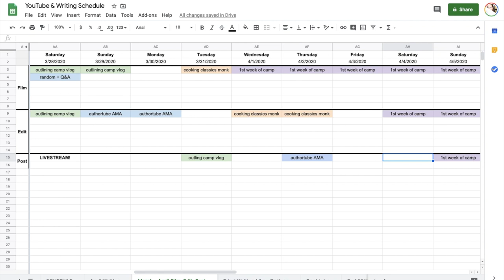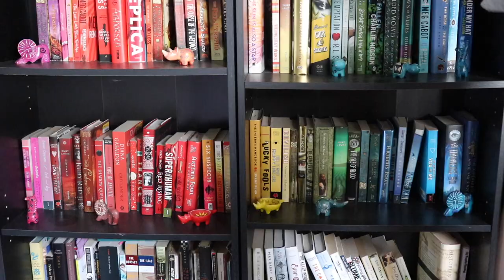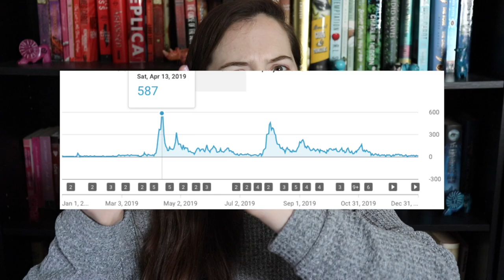authortube cliques, would i ever quit, & advice for beginners // AUTHORTUBE AMA!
It's time to answer y'alls questions for the Ask Me Anything about Authortube! Lots of thoughts on the community, getting started, and some behind-the-scenes stats!

Do you have any other questions that I didn't answer in this AMA?
Do you disagree with any of my thoughts on the community?
If you've started your own channel, what's been the biggest surprise to you?

V I D E O S   &   O T H E R   A U T H O R T U B E R S   M E N T I O N E D  :
Who I borrowed this video concept from, Samantha at Thoughts on Tomes: @ThoughtsOnTomes
Becca C. Smith: @BeccaCSmith
Emily Bourne: Emily Bourne
Jessica Williamson: @TheHexedLibrary
Marisa Mohi: @MarisaMohi
The Courtney Project: @TheCourtneyProject
ThePatchworkNerd: @ThePatchworkNerd

💌  S N A I L   M A I L   M E  :
607 E. Blanco Road